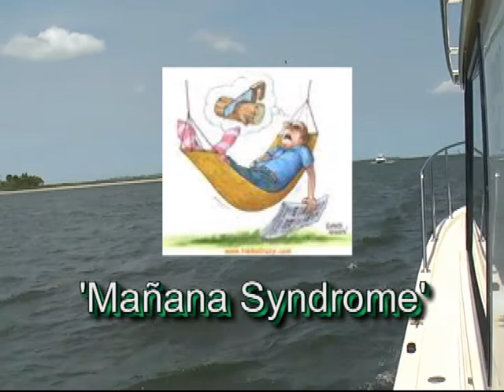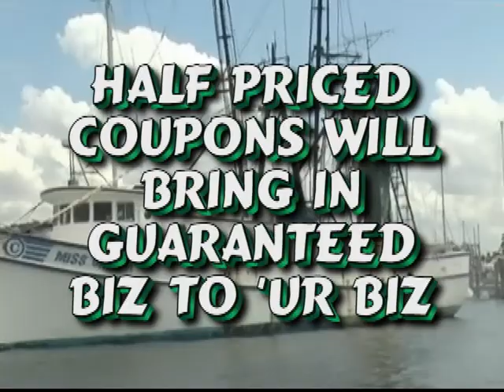Fort Myers Beach Boating Treasures TV Show.wmv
A new television show all about the treasures and pleasures of the bountiful Southwest Florida waterfront.